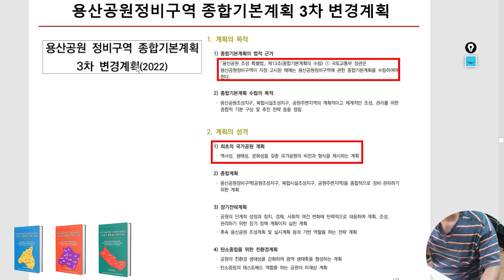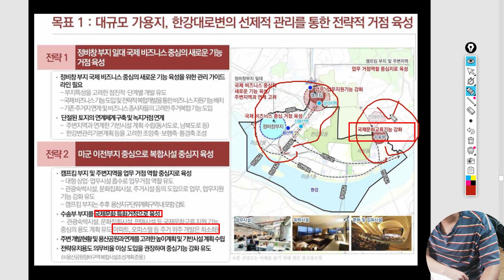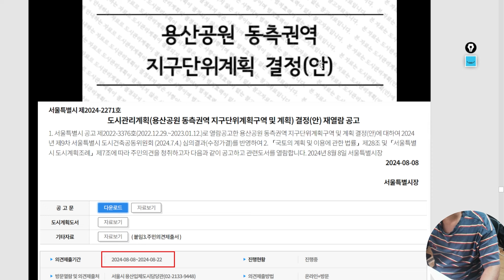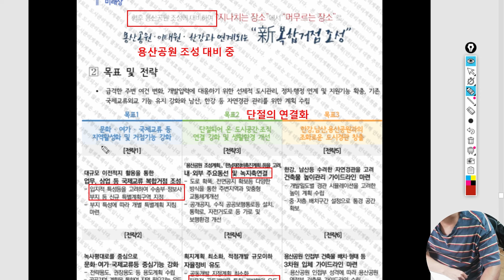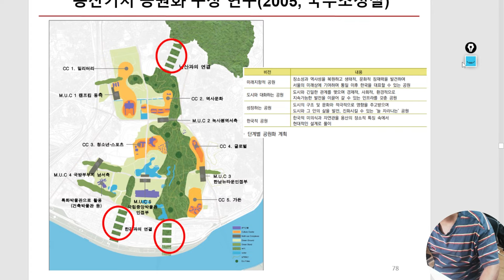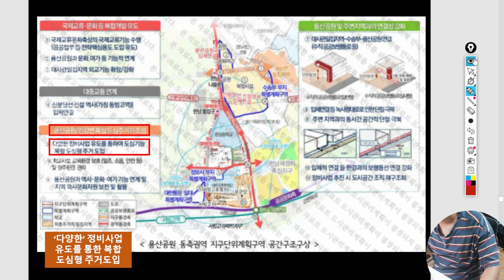한남뉴타운과 용산공원이 만나는 이곳, 무조건 잘될 수 밖에 없는 곳!?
모션 자막 템플릿: 편집하는여자

혹여나 미출처가 있다면 알려주세요, 수정하겠습니다

[이메일 : 광고 협업 문의]